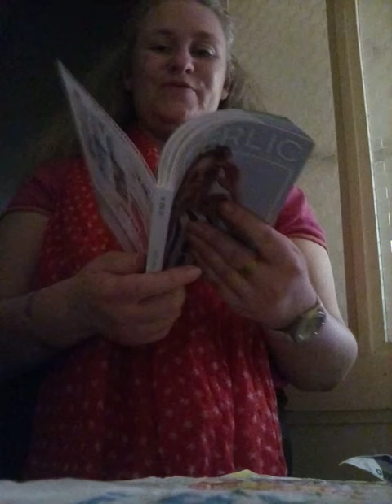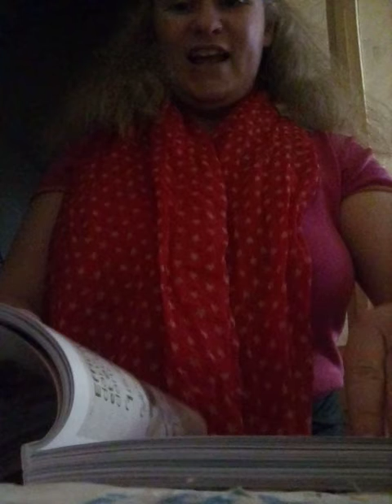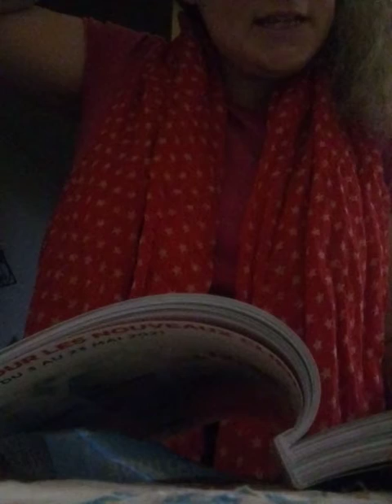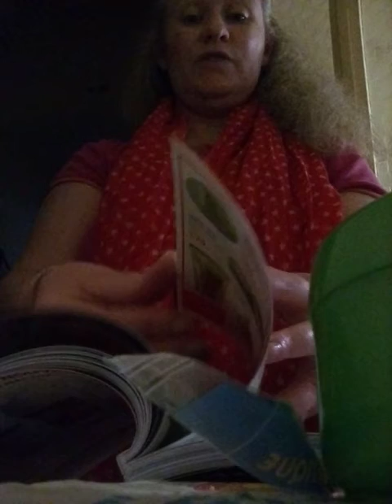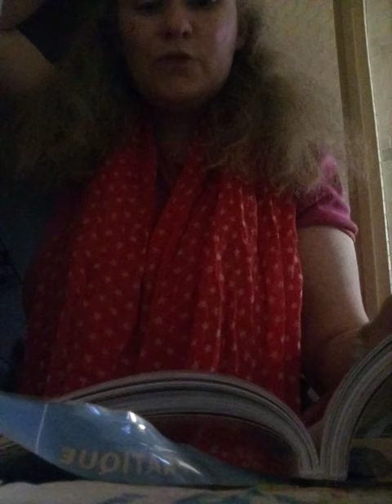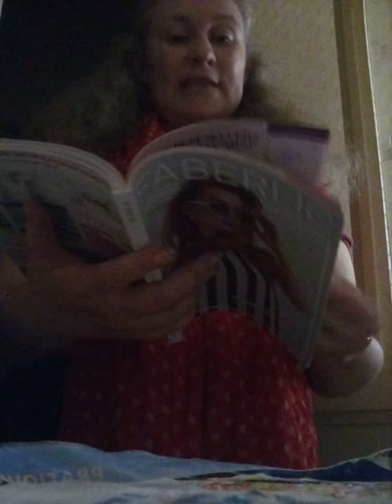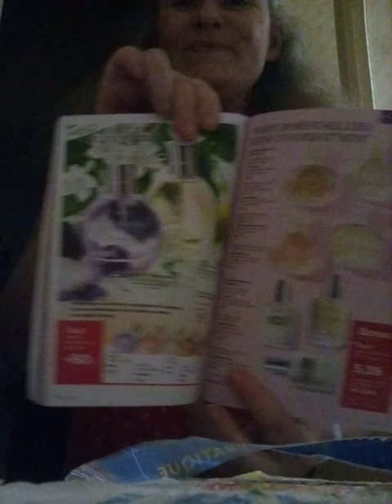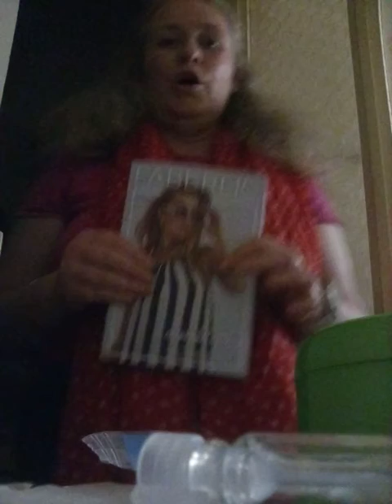du 3 au 23